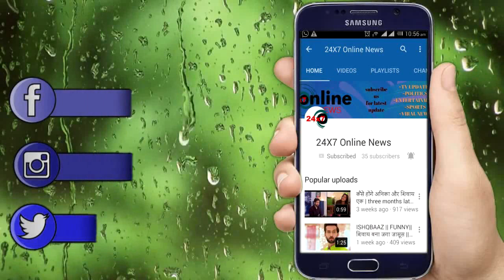KUMKUM BHAGYA || सेक्रेटरी की चाल से पकड़ी जाएगी प्रियंका, अभी करारा तमाचा जड़ पलटेगा पूरी कहानी